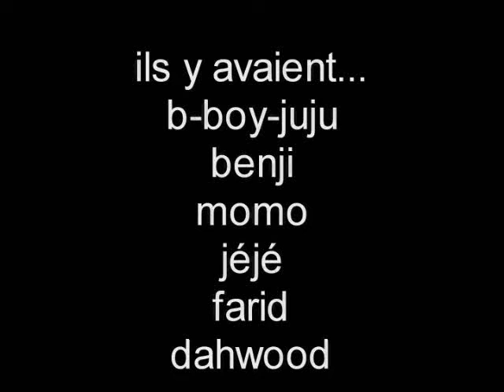mansart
show freez'tyle